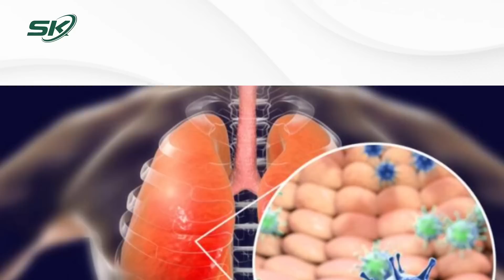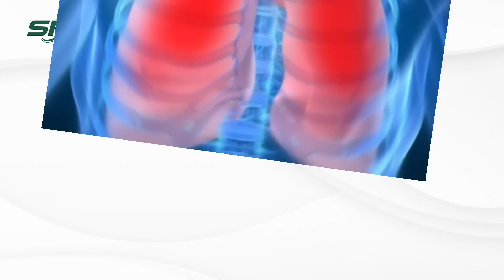Bệnh Suy Hô Hấp Khiến Tiktoker Bích Tuyền Qua Đời Nguy Hiểm Đến Mức Nào? | SKĐS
SKĐS | TikToker Bích Tuyền đột ngột qua đời ở tuổi 21 khiến cộng đồng mạng xót thương. Nguyên nhân ban đầu được cư dân mạng bàn tán xôn xao chính là bệnh suy hô hấp.

Mời quý vị và các bạn xem thêm: Bé 4 Tuổi Bị Bỏng Do Bóng Bay Bơm Khí Hydro Phát Nổ